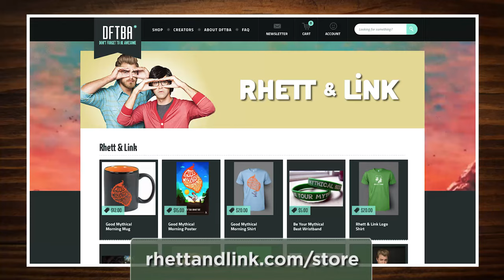Waffles vs Pancakes: Debate-O-Rama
Want access to our invite only live stream toast?  Then pre-order a case of Clearly Canadian today.

CREDITS:
Writer, Producer, Camera: Edward Coleman
Editor, Graphics: Morgan Locke
Production Assistant: Alexander Punch